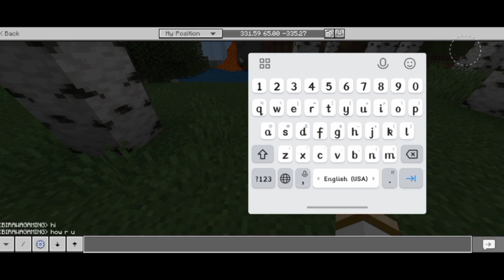TEXTURE IMPROVED UI V4 TERBARU!! COCOK BUAT SURVIVAL MCPE 1.19 || MINECRAFT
Oke Di Video Kali ini kita bakalan coba buat video dengan judul

jangan lupa Sholat Bagi yang Muslim😊

🕹🖱Link yang lagi ku review

🕹Texture Pack yang ku Pakai

texture gui mcpe,
texture ui mcpe 1.19,
texture ui mcpe,
texture dark gui mcpe 1.19,
texture dark gui mcpe,
texture mcpe 1.19,
texture mcpe,
texture mcpe 1.19 buat survival,
texture gui minecraft,
minecraft ui texture pack 1.19